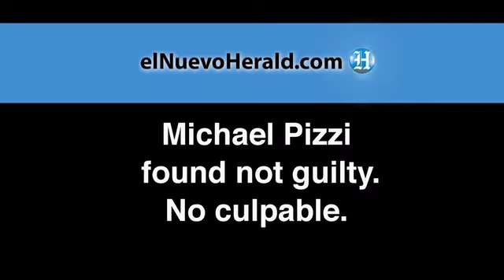Michael Pizzi es declarado no culpable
Michael Pizzi es declarado no culpable. Video Pedro Portal / El Nuevo Herald